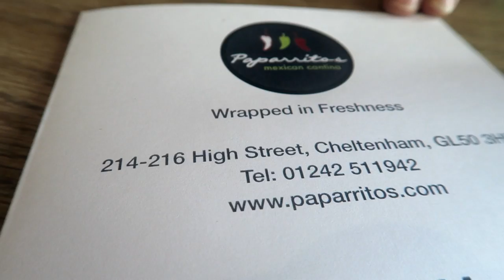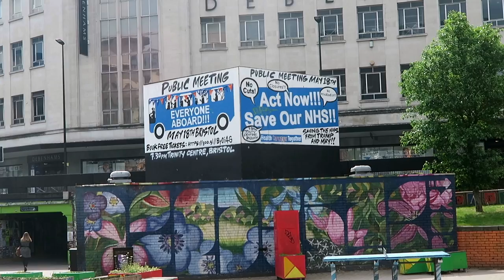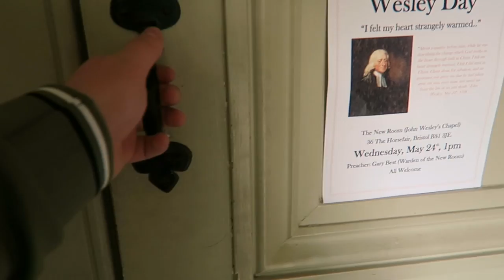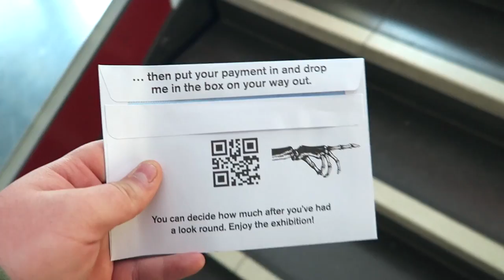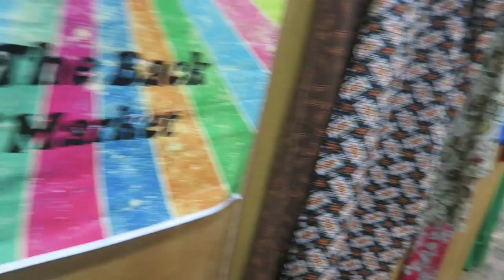Real Human Skeleton! - (Bristol, England.)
- Turtle Bay. (Thanks again for the discount. Nice meeting you's.)
Follow my Adventures.